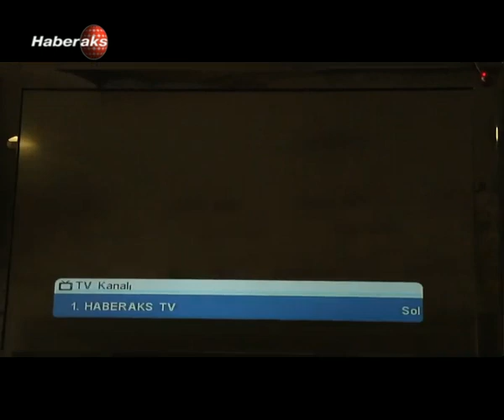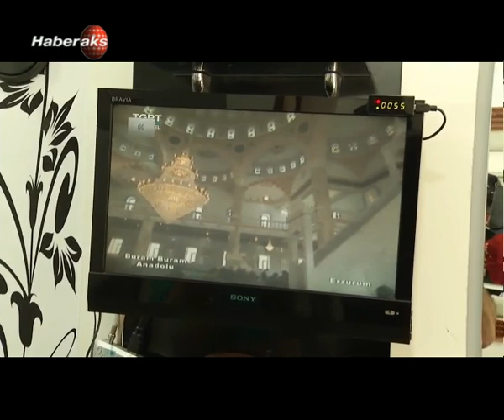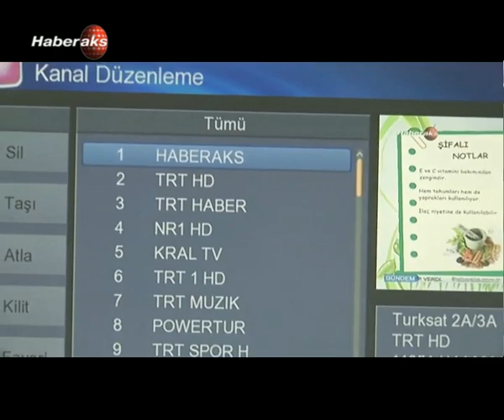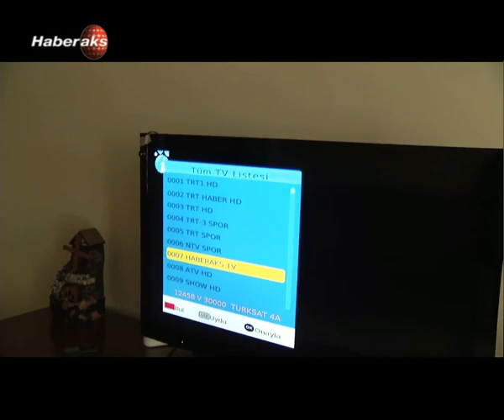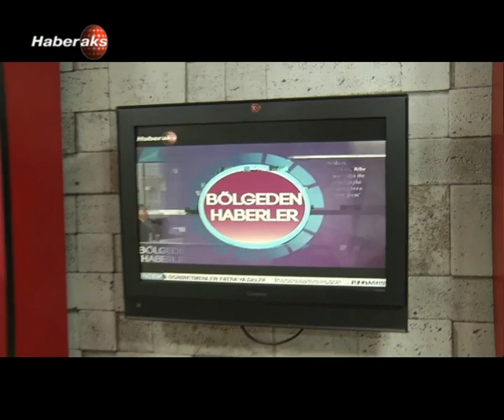Samsun'un Nabzı Ak Parti Samsun Milletvekili Fuat Köktaş 23 Ekim 2015